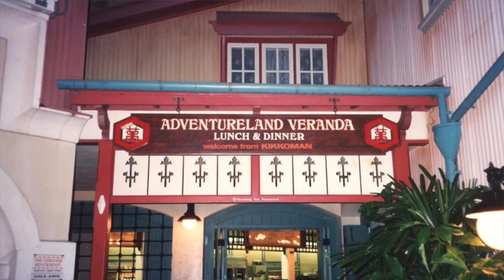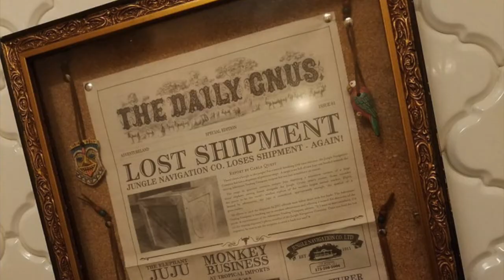Skipper Canteen Dinner Review | Magic Kingdom Food Tour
Now let’s review Disney’s Skipper Canteen at the Magic Kingdom in terms of food and atmosphere - as well as any other detail you need to know before your next reservation!

Skipper Canteen is one of the few Magic Kingdom restaurants that presents food with a more adventurous flavour pallet, as well as having a very complex backstory which allows the restaurant to really come alive. It’s the perfect place for any Disney nerd to go and unravel some Disney history and easter eggs that the average park goer would typically over look.

The two-part video series about Disney’s Secret Society of Explorers and Adventurers Club that will prep you for your Skipper Canteen visit are:

Book list: (from Disneywiki)

A Small Village With A Large Heart and Rockefeller, Hippo, Pet, Family by Doctor Albert Falls.
A Manor of Fact, Primates as Shipmates, and Treasures of the Manor by Lord Henry Mystic from Mystic Manor.
FUZNEWI PDMWH CHF JD U by Albert the Monkey from Mystic Manor, in a joke about the "infinite monkey theorem".
Another New Year and Global Night Celebrations by Merriweather Adam Pleasure from Pleasure Island.
MINE!, Treasures of the Animal Kingdom, and Everest Expedition: Search for the Yeti by Harrison Hightower III from Tokyo DisneySea's Tower of Terror. The latter titles references Hightower's status as being based on Imagineer Joe Rohde.
Parrots as Pets and Charting Course by Mary Oceaneer from the Disney Cruise Line's Oceaneer Lab and Miss Adventure Falls
Illustrated Guide to Radio Broadcasting by Albert Awol from the Jungle Cruise.
Friends for Dinner, Top Hats and Umbrellas, and The Missing Mask by Trader Sam from the Jungle Cruise.
The Eyes of Mara by Indiana Jones
Temple Tours, a series by Paco from Indiana Jones Adventure: Temple of the Crystal Skull
The Harambe Chronicles by Wilson from Kilimanjaro Safaris
Birds of Song by Tiki Kiki Serbano, a character from Disneyland's Adventure Trading Company event.
The Polar Voyage by Captain Nemo
More generalized references, puns, and tributes include:

Songs of the Tiki Bird by Prof. Boag
Tiki, Tiki, Tikis of the South Pacific by B. Baker
Crooning Flowers by Sherman and Sherman
Great Characters of World Literature by J. Lasseter
Meeting Royalty by Sklar
Native Orange Birds of the Southeastern United States by Dr. Sid Truss
True Life Adventures by W.E.D.
A Small World of Traditional Wardrobe by A. Davis
Banjos and Baboons by Goff
Primates of the Caribbean by Coats
Profiles of Legendary Pirates of the Caribbean by Gibson
Treehouse Construction by Mills
A Journey to the Stars by Kimball
Leaders Throughout History by Professor G. Kalogridis
The Grace of a Swan by Plaza
The 1871 Annual Review of Song by M.M.R.
Mission to the Stars by Tom Morrow
Creatures from Space! by Clench
The Stars Above Us by Quill
Keeping Time by Williams
A Flight Through Dreams and If You Had Wings You Could Fly by B.L. (nods to Buzz Lightyear's Space Ranger Spin's predecessors)
Keel Boats of the Mississippi by Fink
The Mystery Castle by Cindy Ella
The Wildest Ride by J.T. Toad
A View from Above by S.W. Buckets
Hamlet: A Lion's Tale by Shakes Speare

Photos taken are from pintrest, google, and yelp reviews - I do not take credit for any of it.

And with that, I will see you REAL soon :)

(ps - new drinking game... drink every time I say 'actually')